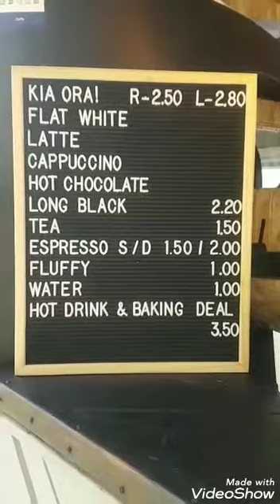Coffee Shop/Mobile Coffee and baking Shop/London England